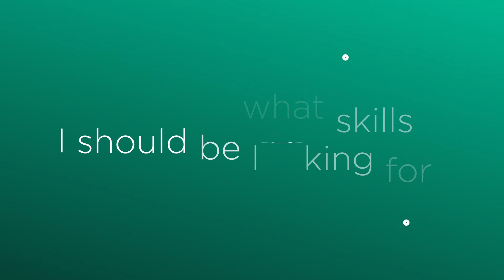The Korn Ferry Intelligence Cloud – The ultimate AI platform for Talent and Sales analytics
The Intelligence Cloud is fueled by 5 billion data points, AI-powered insights, and 50 years of consulting expertise.

The Intelligence Cloud combines Korn Ferry’s unrivaled experience driving change, with the power of an AI platform to transform organizations further and faster.

Real guidance, backed by true change-makers – from the people who wrote the book on talent, skills, and sales.